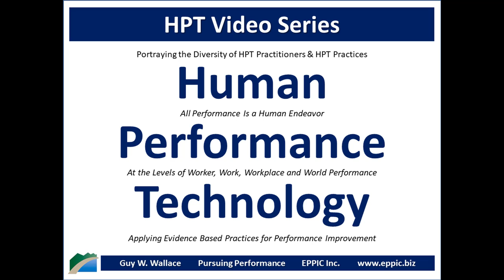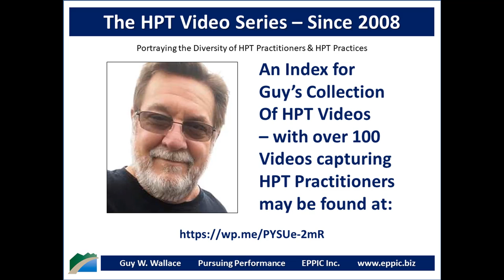HPT Video 2020 - LeRoy Dennison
Skype interview with LeRoy Dennison by Guy W. Wallace, recorded on March 16, 2020, regarding LeRoy's background, education, career history and how he came to an HPT - Human Performance Technology - and - Evidence Based Practices for Performance Improvement approach in his work in L&D and Performance Improvement.